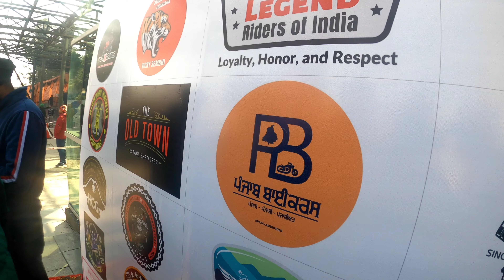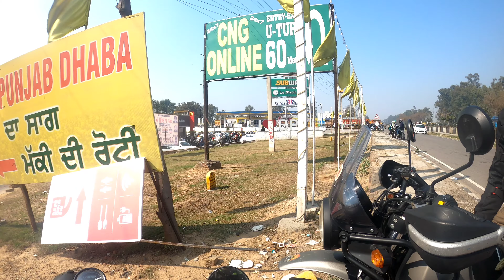500 bikers Ne Ki Full Masti|Cancer Awareness Ride 2k24 | SPS Hospital| Varun Baweja